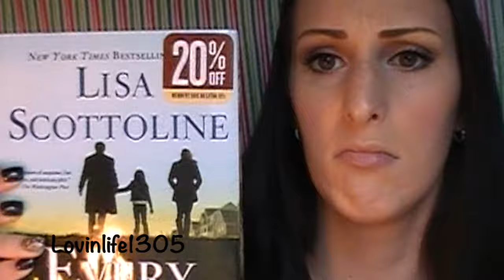Volumes day 8: Get to know me TAG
Like this video if you keep getting older, not younger...

Hope you enjoyed this day in vlogmas. I had to get to work earlier than normal so i was unable to log prior for you all, sorry.
but, I hope you enjoyed this tag questions will be down below

Vital stats:
1. name
2. nicknames
3. birthday
4. place of birth
5. star sign
6. occupation

appearance
1. hair color
2. hair length
3. eye color
4. best feature
5. braces
6. piercings
7. tattoos
8. righty or lefty

firsts
1. best friend
2. award
3. sport
4. real holiday
5. concert

Favorites
1. film
2. TV show
3. Color
4. Song
5. Restaurant
6. Store
7. Book
8. Magazine
9. Shoes

Currently…
1. feeling
2. single or taken
3. eating
4. listening to
5. thinking about
6. watching
7. wearing

Future
1. want children
2. want to be married
3. careers in mind
4. where do you want to live

do you believe in..
1. miracles
2. love at first sight
3. ghosts
4. aliens
5. soul mates
6. heaven
7. hell
8. kissing on the first date
9. yourself